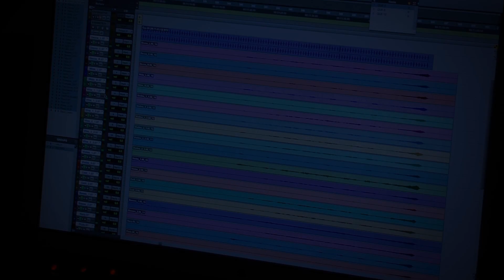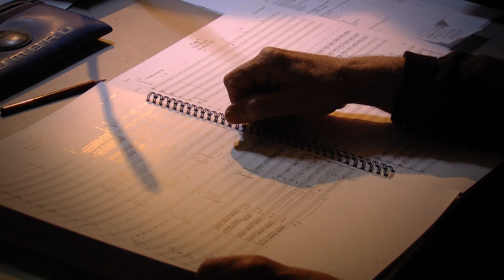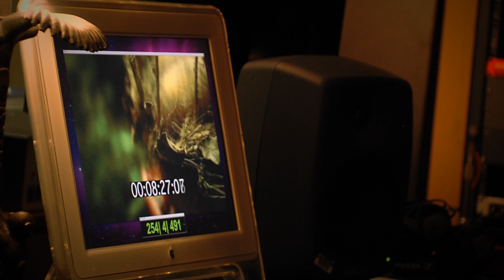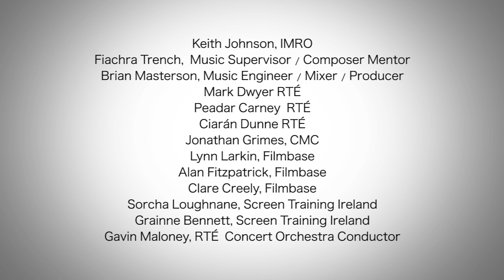IMRO | RTÉ CO Scoring For Film Programme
The underlying ethos behind this programme is to encourage emerging Irish film producers and directors to commission composers to write and produce original scores when they are creating their film and TV projects.
The programme sees IMRO | RTÉ pairing 4 composers and 4 filmmakers together to have the scores for their short films recorded by the RTÉ Concert Orchestra.  Each year that IMRO | RTÉ have run the programme films have gone on to win awards at various national and international film festivals.  Previous composers who have participated in the programme include: IFTA Award winning composer Greg Magee, David Downes (Celtic Woman), Liam Bates, Louise Heaney.

The recording session will be engineered, produced and mixed by Brian Masterson. Brian is one of the pioneering recording professionals in Ireland. He was one of the founders of Windmill Lane Recording Studios and oversaw the re-invention of the studio when it moved to Ringsend Road. During his time with Windmill, he worked with a Who's Who of Irish and international music, including Planxty, Clannad, The Chieftains, Shaun Davey, Altan, Van Morrison, Christy Moore, The Red Hot Chili Peppers, Shania Twain, Norah Jones and Katie Melua -- among literally hundreds of others. He has also worked on dozens of movies, including Agnes Brown, The General, The Grifters, My Left Foot and The Field.

The recording session for the 2013/2014 programme took place on 16th April 2014 in Studio 1, RTÉ Radio Centre.